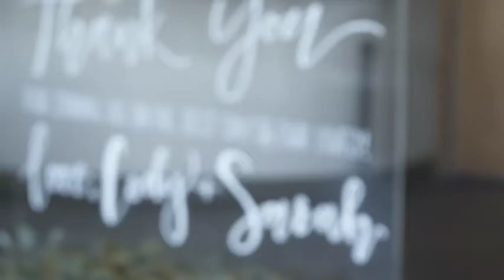Sarah and Cody Bishop - Wedding Video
Filmed a friends wedding last month, decided to leave this here to add quality to our channel/portfolio. Hit us up for wedding videography!
Song: Kina Grannis - Can't Help Falling In Love cover
Shot on Sony a7s II and DJI osmo pocket